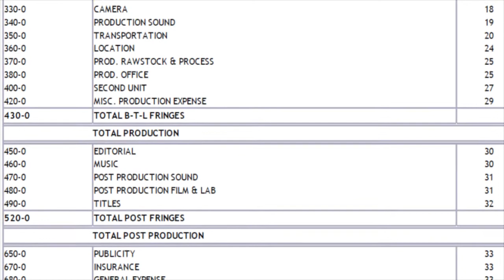2017 Video Campaign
2017 Video  Campaign